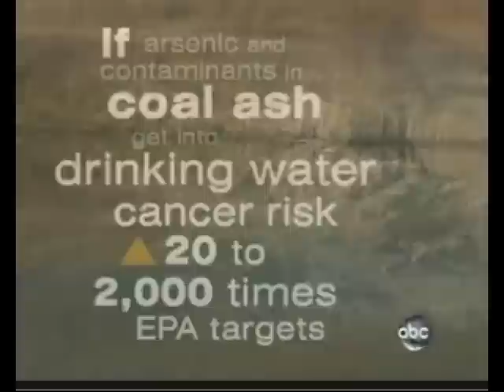EPA Studies Show Cancer Risk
A 2007 E.P.A. report said that over about a decade, 67 towns in 26 states had their groundwater contaminated by heavy metals from such dumps. A draft report on August 6, 2008 by the federal Environmental Protection Agency (EPA) found that fly ash, a byproduct of the burning of coal to produce electricity, does contain significant amounts of carcinogens and retains the heavy metals present in coal in far higher concentrations. The report found that the concentrations of arsenic to which people might be exposed through drinking water contaminated by fly ash could increase cancer risks several hundredfold.

The risk assessment included the following alarming statistics:
•The risk of cancer is 1 in 100 for those living near ash filled surface impoundments.
•This risk is 10,000 times higher than the national standards.

The EPA still refuses to classify fly ash as either hazardous or non-hazardous waste, therefore, it is exempted from EPA regulation.